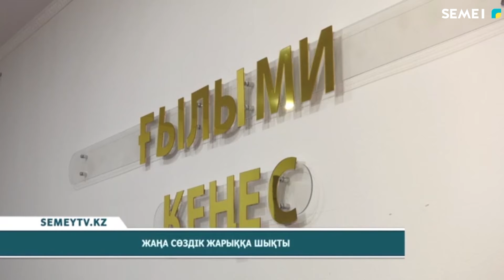Жаңа сөздік жарыққа шықты